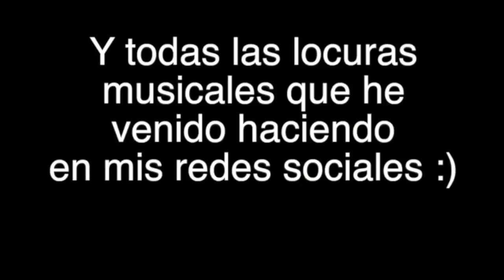Fuerza Popular - Keiko "Ya se cagó, Ya se jodió" DJ TITO SILVA MUSIC